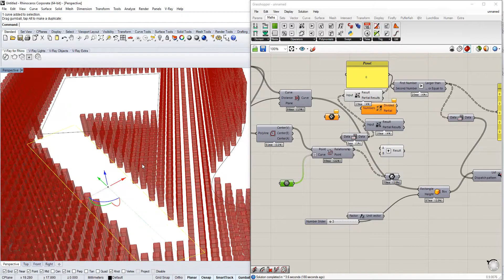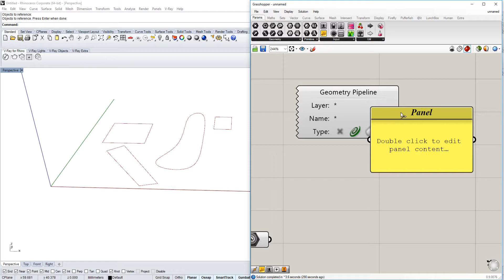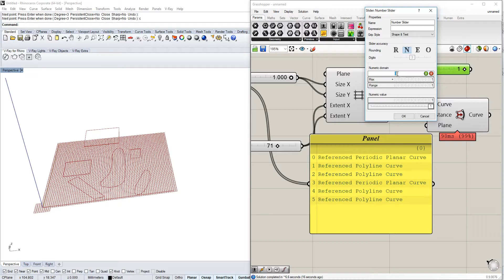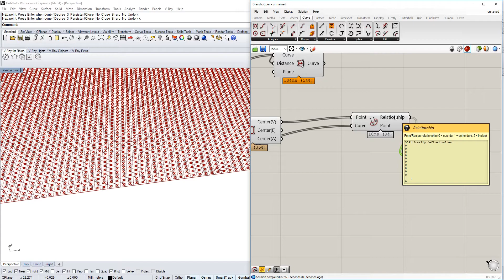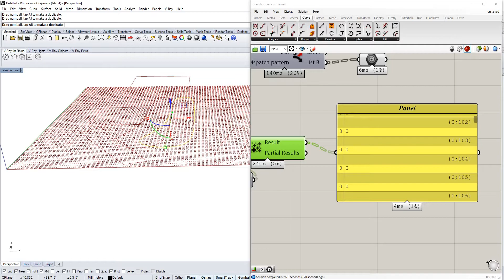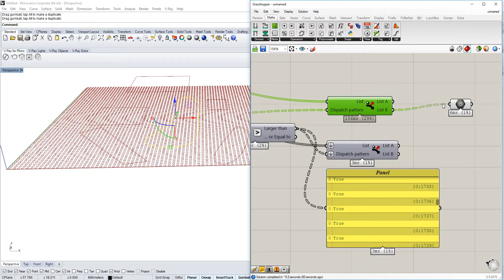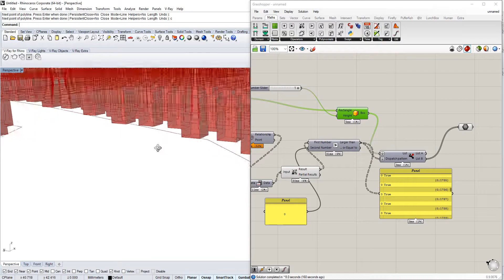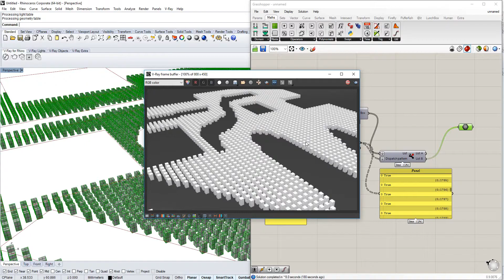Grasshopper Tutorial 🦗: parametric City analysis with blocks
In this video tutorial, we are taking a look at very useful analystic way to use polylines to remove and and existing cells to an easy manipulatable script iib grasshopper for rhino